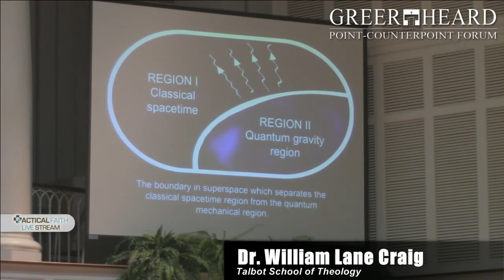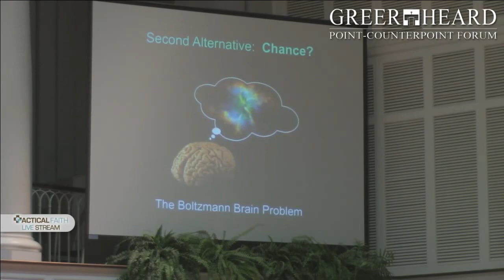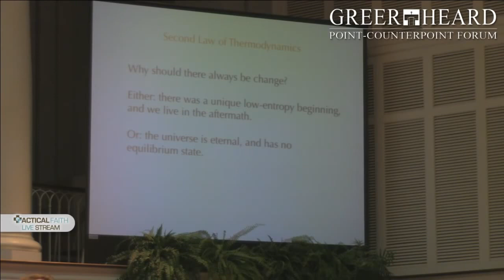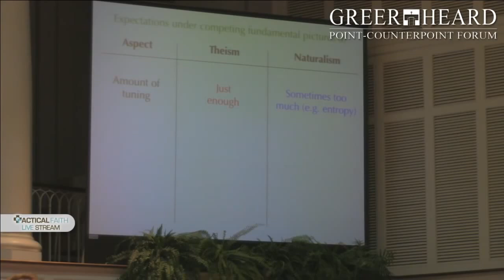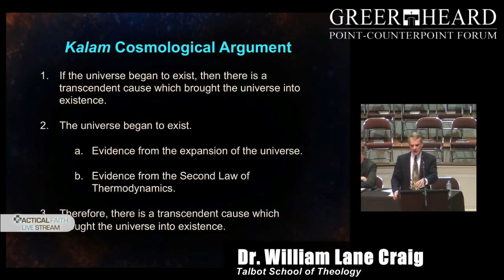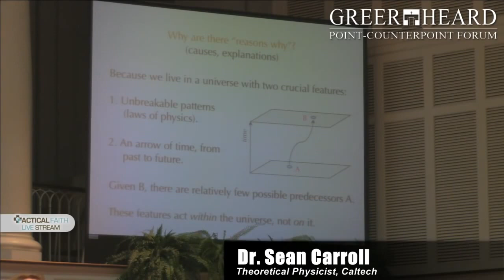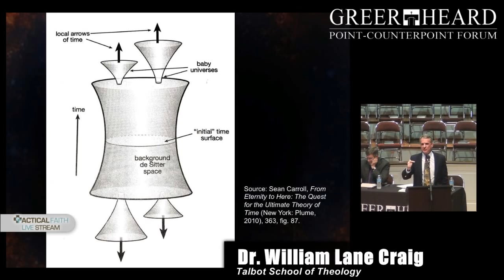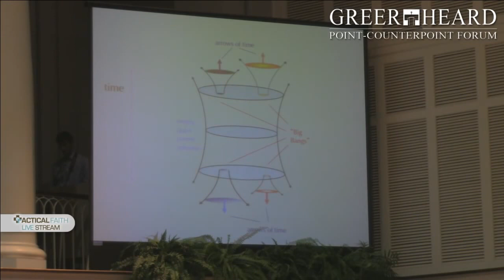God and Cosmology - Dr. William Lane Craig vs Dr. Sean Carroll (Greer Heard Forum 2014)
On February 21st, 2014, Dr. William Lane Craig (PhD. Philosophy, Theology) and Dr. Sean Carroll (PhD. Astronomy) participated in the Greer Heard Forum, which seeks to promote intelligent dialogue between believers and nonbelievers. The formal debate, which was over the relevance of theism in contemporary cosmology, was followed the next day by a series of responses from other scholars, two chosen by Dr. Craig, and two chosen by Dr. Carroll.

You can find the two men's respective websites below.

Opening Speeches:
8:02 - Dr. Craig
28:15 - Dr. Carroll

Rebuttal Speech:
48:35 - Dr. Craig
1:00:45 - Dr. Carroll

Closing Speech:
1:12:19 - Dr. Craig
1:20:44 - Dr. Carroll

Questions and Answers:
1:32:43